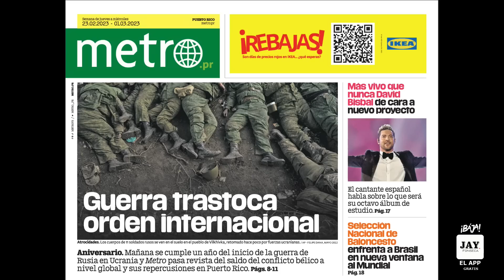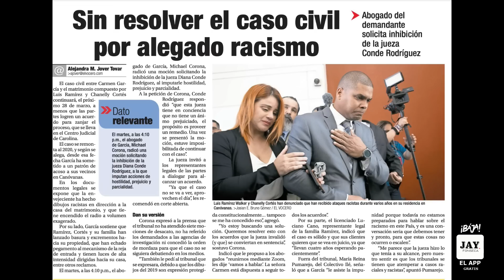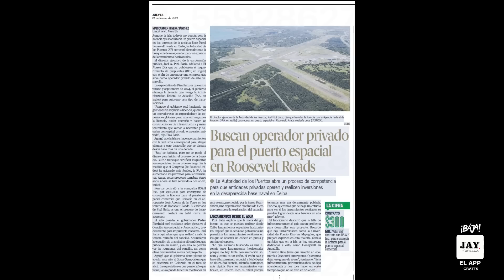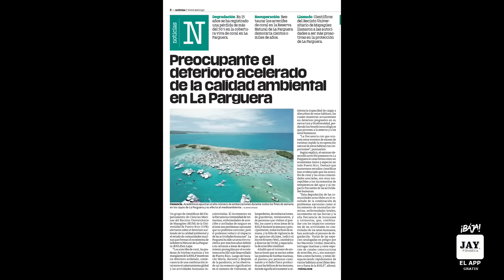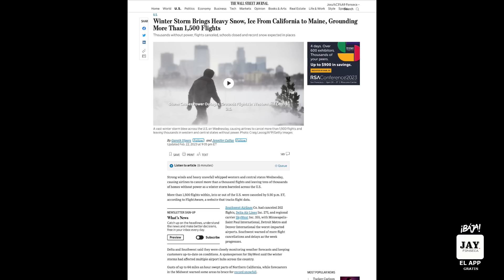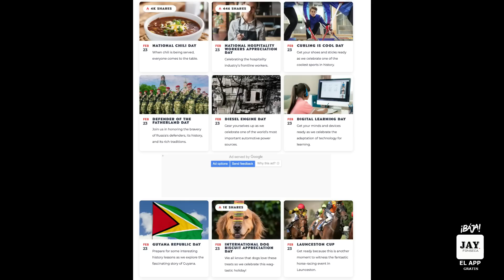LAS NOTICIAS CON CALLE DE 23 DE FEBRERO DE 2023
LAS NOTICIAS CON CALLE DE 23 DE FEBRERO DE 2023 - LUMA casi no usó los fondos federales que tenía asignados para mejoras en trimestre
- Gobierno no le paga 259 millones a Edificios Públicos, o sea, cuadran presupuesto sin pagar renta
-  ¿Va o no va Wanda Vázquez a la vista que investiga a Justicia?
- Llega la evidencia en caso contra Wanda Vázquez en tribunal federal
- Constructores advierten que alcaldes suben impuestos y permisos lentos para poder reconstruir en PR
- Proponen proyecto que bajaría preparación para emergenciólogos
- China daría armas a Rusia, Xi visitaría en cumbre a Putin en Moscú
-  Pierde caso ante el tribunal la cabildera de la estadidad
- Sentencia a 3 años de Mario Villegas, Bou Maintenance de 2 años
- Juez le da 20 días más para demoler construcción ilegal
- La CEE dice que no tiene fondos para hacer eventos electorales
- Alcalde de Arecibo coge multa de 24 mil luego de transar caso por 10,700
- La Junta detiene la jauja que proponían de soltarle billetes a bonistas
- Buscan operador del posible puerto espacial de Roosevelt Roads
- 1,500 vuelos cancelados por tormenta invernal que va de costa a costa en USA
-  Petróleo en precio más bajo en un mes
- Apple logra tecnología que podría medir glucosa sin pinchazos
- LIcencia por días de menstruación sigue en tranca legislativo
- Caso de Canóvanas sigue detenido, jueza no se saldría de caso
- Investigan esposo tras muerte de mujer en Juncos
- Baja gasolina dos centavos el litro
- Amazon sigue comprando grupos de cuidado médico primario y farmacias
- Baja precio de casas en USA
- JGo imita a Rodríguez Veve y José Luis Dalmau en pacto con empresarios
- Deterioro dramático de la Parguera
- Atirantado no se mueve porque están haciendo estudios ingeniería
- De Castro Font va a Justicia sobre lo que le ofreció Sixto George
- Negociado de Energía pagó miles por aplicación que nunca usó
Para evitar inconvenientes y cumplir con la ley, inspecciona tu vehículo y renueva tu marbete a tiempo escogiendo tu seguro compulsorio con los expertos de ASC.
Nadie quiere estar involucrado en un accidente de tránsito, pero si chocas o te chocan, con ASC puedes hacer toda la reclamación en cualquier momento enviando un mensaje por WhatsApp al . Además, ASC te ofrece
·       Todos los servicios a distancia y sin tener que visitarlos ni esperar.
·       Servicio por videollamada para agilizar el trámite de la reclamación.
·       Envío GRATIS de la licencia del vehículo por email para que puedas renovar el marbete sin inconvenientes.
·       Servicio de inspección a distancia y mucho más.
En el 2023 ve a la segura y asegúrate con los expertos del seguro compulsorio.  Al renovar tu marbete, escoge ASC.
Incluye auspicio